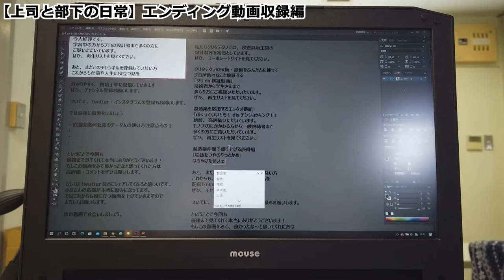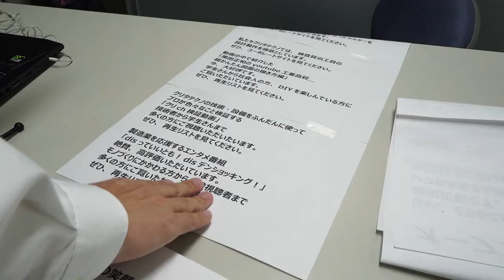エンディング動画終了画像の撮影ルーティン【上司と部下の日常】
とある町工場の上司と部下の日常をまとめた動画です。

youtube動画配信で大切なのは、視聴者の方々に楽しんでいただくこと学んでいただくことかと思います。

日々、悶々としているニンニン編集長ですが、ふととある動画を見ていると、高評価やイイね！的なことを言っていました！！

じゃ、早速やりましょう！！
と言うことで、カンペを用意して早速トライ！！

完成動画は、動画内9分頃に見れますので、前振りが長い！！って方、以下のリンクをクリックしてチェックしてください！！

っていうか、全部見てね～♪

【クリタテクノ 会社概要,会社案内】

マスターゲージでお悩みをお持ちの方、問題を解決いたします。お気軽にお問合せ下さい。

ゲージ設計製作の株式会社クリタテクノは、お客様のお作りになられた製品に合せた専用検査ゲージの設計製作を得意としています。
自動車は、トランスミッション・エンジン・シート・シートベルト・コネクター等の部品から組み立てられ、また、工作機械、半導体機械などの製品も、
数十点から数百点の部品が組み合わさって一つの製品になります。全ての部品が正しい形状で完成していなくては、組付け工程で不具合が発生してしまいます。
そこで必要になってくる事が、各部品での精度保証です。
部品の一つ一つが図面通りに出来上がっているかを、簡単・早く・誰でも同じように測定できるのがゲージの特徴です。
クリタテクノでは、1959年からゲージ製作に携わってきました。60年以上のゲージに関する知識と経験は何にも変えられない財産です。

【　Kurita Techno Company Profile and Infomation 】

This is an Instagram account of Kurita Techno CO.Ltd.,which aims to be the only one in master design and manufacturing in Kita Nagoya City, Aichi Perfecture.
If you have a ploblem with Master Gauge, we will solve the problem.

Kuarita techno specializes in the design and manufacture of dedicated inspection gauges that match the products manufactured by our customers.
Autommobiles are assembled from parts such as transmission,engine,seat,seat belt,connector,etc.,and products such as machine tools and semiconductor machines
are made up of tens to hundreds of parts into one product.
If all parts are not completed in the correct shape,problems will occur during the assembly process.
Therefore,it is necessary to guarantee the accuracy of each part. A feature of the gauge is that anyone can measure it easily, quickly, and in the same way,
to confirm that each part is completed according to the drawing.
Kurita Techno has been involved in gauge manufacturing since 1959. Over 60 years of gauge knowledge and experience is an invaluable asset.